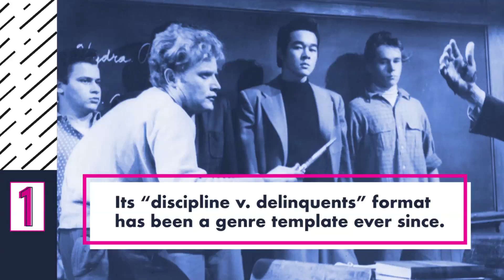School's out forever: 6 movie schools where the kids are in charge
School has been back in session for a little over a month, so we’re taking a look at six fictionalized student uprisings in pop culture, where the kids rise up and wrest power from the adults. Sometimes the students end up learning valuable lessons about the power of education, but sometimes, as in the case of Class Of 1984, they pay the ultimate price.